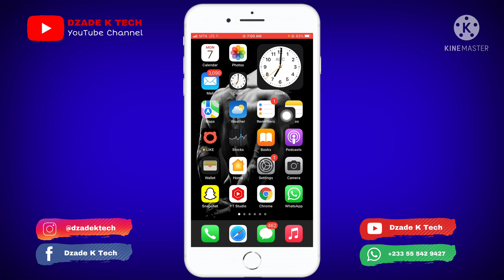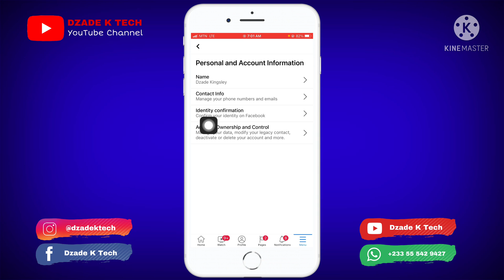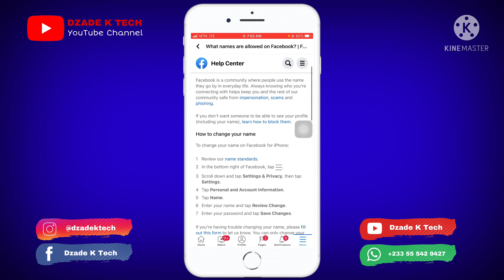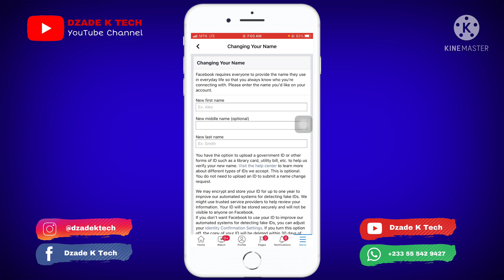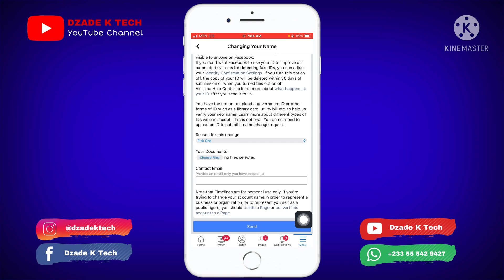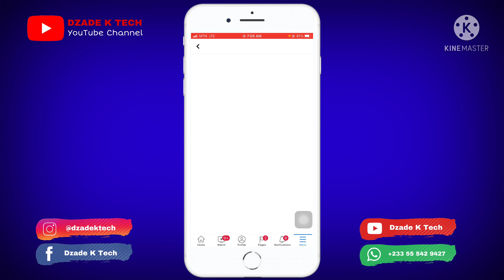Changing Facebook Profile To Page | Facebook Account To Page | Chapter 2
I’m this video, I’ll walk you through how to convert facebook profile to page

how to convert facebook profile to a page 2022,
how to convert your facebook profile to a page,
can i convert my facebook profile to a page,
how to convert a facebook profile to facebook page (tutorial),
how to convert a facebook profile to page,
how to convert a fb profile to page,
convert fb profile to page link,
convert facebook profile to business page,
convert facebook profile to business page 2021,
convert fb profile to business page,
how to convert facebook profile to facebook page 2021,
how convert facebook profile to page,
facebook profile convert to page hindi,
how to convert facebook profile to page 2021 malayalam,
how to convert facebook profile to page sinhala,
how to convert facebook profile to page tamil,
how to convert facebook profile to page in hindi,
convert facebook profile into page,
convert facebook profile into page 2021,
convert fb profile into page,
how i convert facebook profile to page,
convert my facebook profile into page,
how to convert fb profile to page 2021 in hindi,
how i convert my facebook profile to page,
convert facebook profile to page link,
how to convert facebook profile id (friends) into page likes,
how to convert facebook page like profile,
how to convert facebook profile to page malayalam,
convert my fb profile to page,
how to convert profile to page on facebook,
how to convert profile to page on facebook 2021,
how to convert my facebook profile into a page,
how to convert facebook classic page to profile page in bangla 2022,
can't convert facebook profile to page,
how to convert facebook profile page to classic page,
how i can convert my facebook profile to page,
how do i convert facebook profile to page,
convert facebook profile to page english,
convert facebook profile to page followers,
convert facebook profile to facebook page,
convert facebook profile into fan page,
facebook profile to fan page convert,
how to convert facebook personal profile to fan page,

DZADE K TECH does not encourage any illegal or fake information to her users' and all the videos here are for educational purposes only and we are not held responsible for any illegal actions you practice. This video or any of our videos here should not be re-upload or reused without our permission.

DZADE K TECH Provides All on How-To, Tips for computer, internet, mobile, etc. If after watching our video and still having issues you can use the comment box and make sure you subscribe to this channel for more similar contents, don’t forget to hit the bell icon for notifications as well